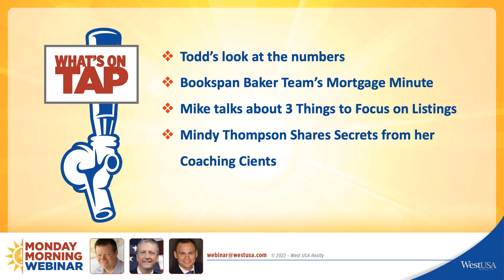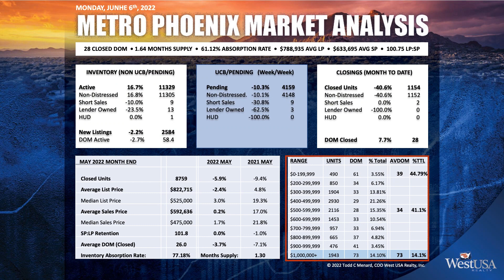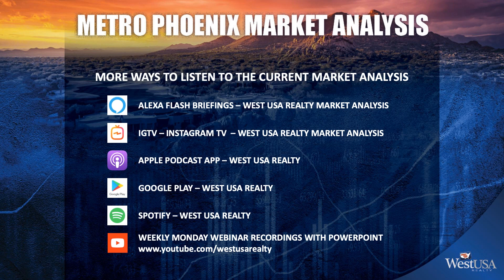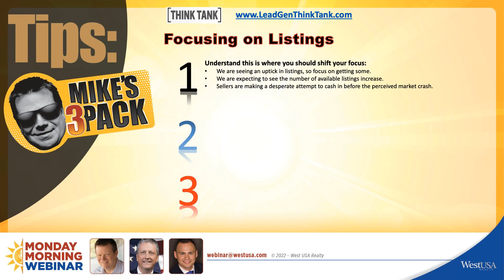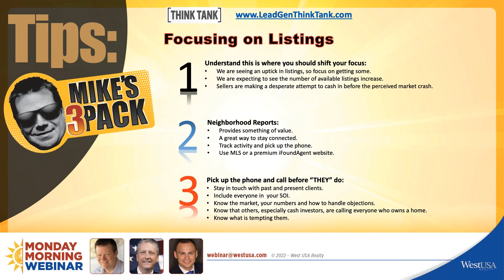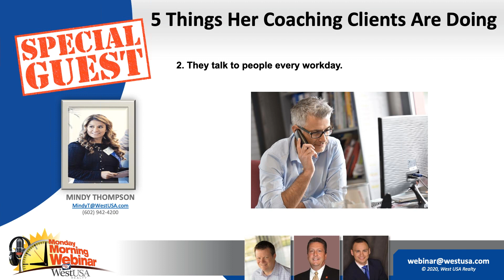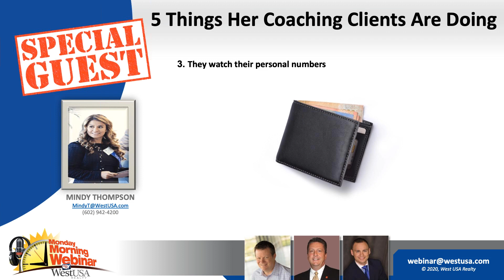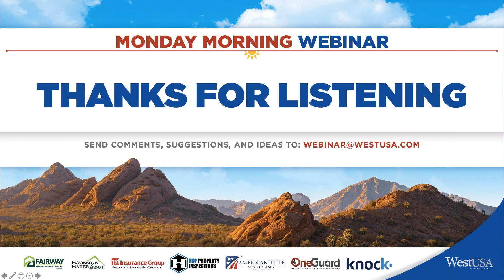West USA Realty Weekly Webinar 6/6/22